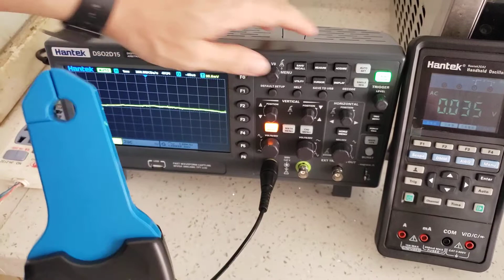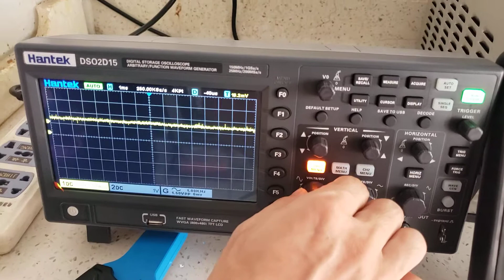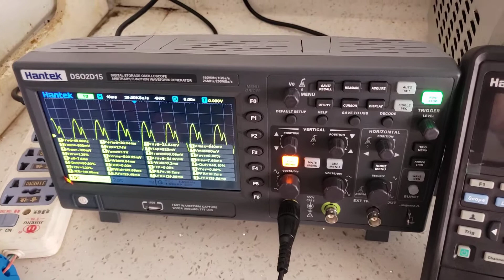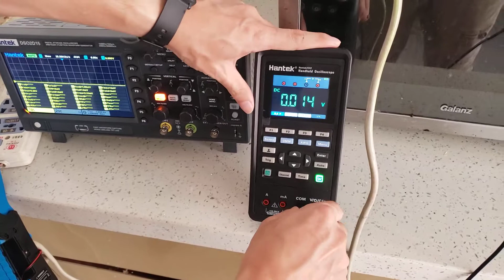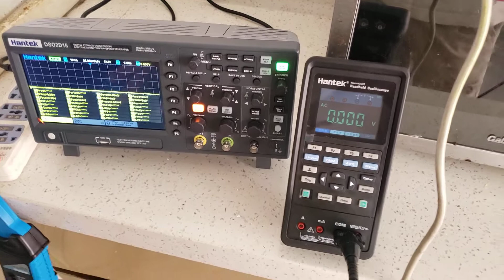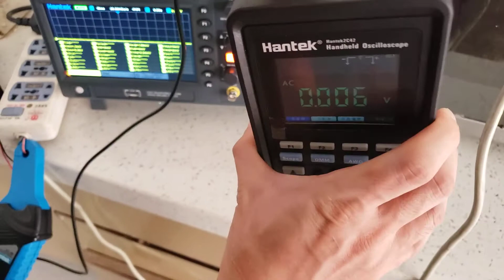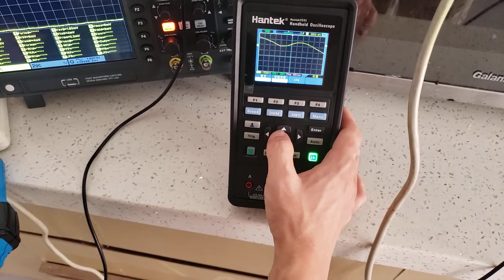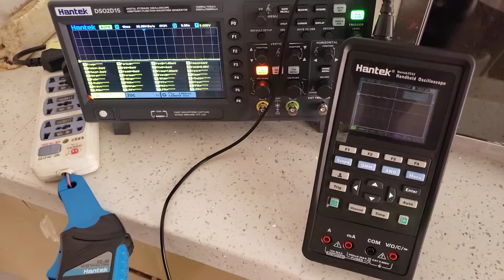Hantek CC65 Current clamp test microwave oven working current